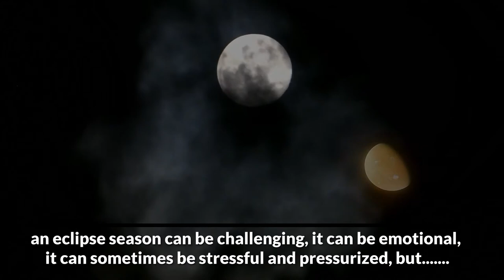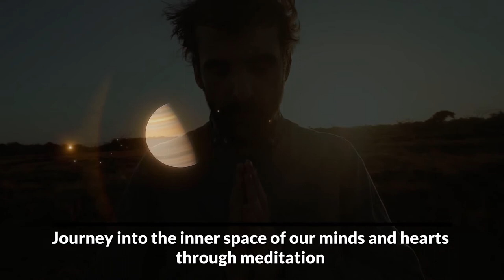Hanmi Meditation during the Eclipse season from the Zen & Esoteric Buddhist traditions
Hanmi Meditation

from the Zen & Esoteric Buddhist traditions
Eclipse season is here
 Lunar on 18/19 November & Solar on December 4/5 depending on your time zone
an eclipse season can be challenging, it can be emotional, it can sometimes be stressful and pressurized, but it is extraordinary time for spiritual development To meditate during an eclipse is an amazing experience.
Journey into the inner space of our minds and hearts through meditation
re-connect  deeply into our great sense of purpose